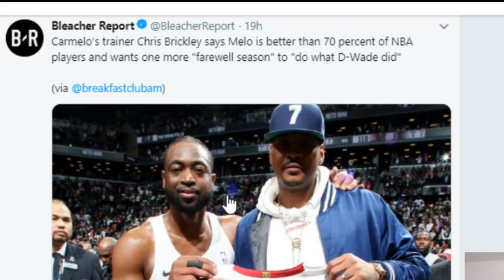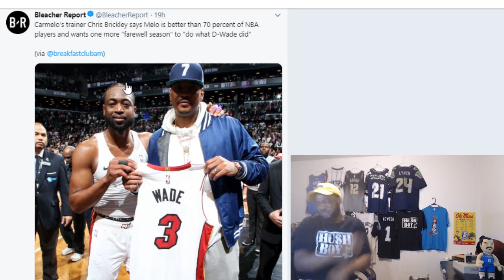Should Melo be in the NBA?